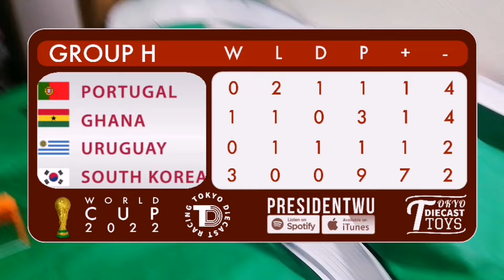World Cup Korea vs Portugal Ghana vs Uruguay Serbia vs Switzerland Cameroon vs Brazil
World Cup
Korea vs Portugal
Ghana vs Uruguay
Serbia vs Switzerland
Cameroon vs Brazil

Extra
World Cup Canada America Mexico Brazil Ecuador Argentina Uruguay Costa Rica England Germany France Denmark Croatia Switzerland Morocco Senegal Ghana Australia Qatar Iran Saudi Arabia Japan France Serbia Cameroon South Korea Belgium Netherlands Wales Tunisia Poland Spain World Cup Soccer Round of 16 Quarterfinals World Cup Final World Cup Results World Cup Highlights